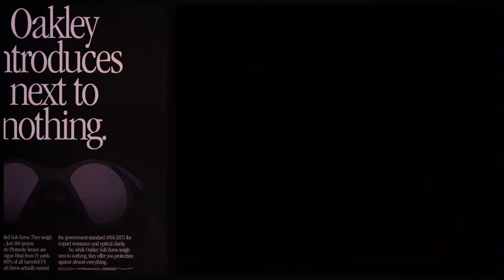Nouveauté Oakley : les révolutionnaires lunettes de soleil Kato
Bousculez les codes du sport grâce à la nouvelle Oakley Kato.
Elle est conçue pour repousser les limites des performances, grâce à un design spécialement réalisé afin d’épouser les contours du visage, pour un look harmonieux.

Née de 45 ans d'innovation disruptive, prête à révolutionner le monde du sport.

est un comparateur de prix dédié aux lunettes de soleil de marque.
Profitez des meilleurs prix du moment.
Achetez vos paires de solaires moins chères.